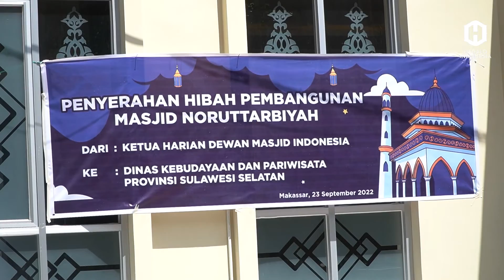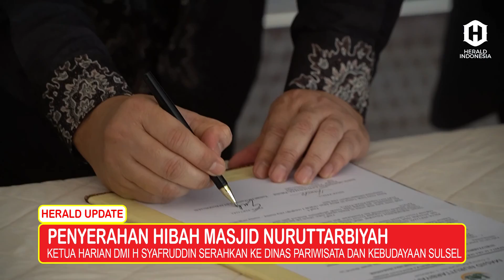DMI Serahkan Hibah Renovasi Masjid ke Dinas Pariwisata dan Kebudayaan Sulsel